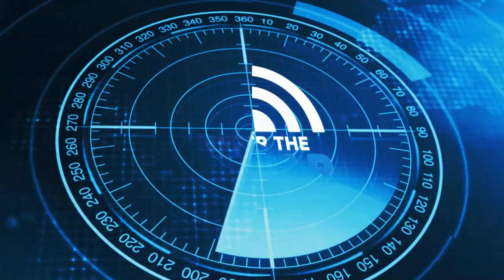Is the Liability in ADAS Calibrations Overblown?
Jason Stahl talks with Nick Dominato of Autobolt on whether the liability factor in ADAS calibrations is overblown and whether using aftermarket glass versus OEM truly can cause a calibration failure.